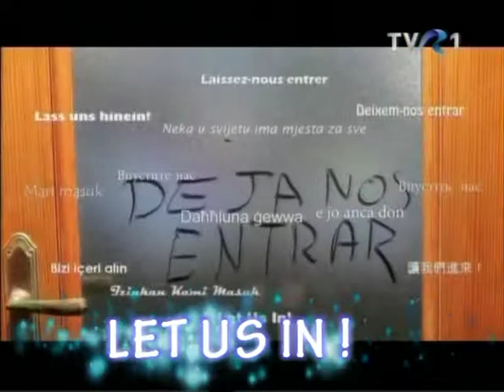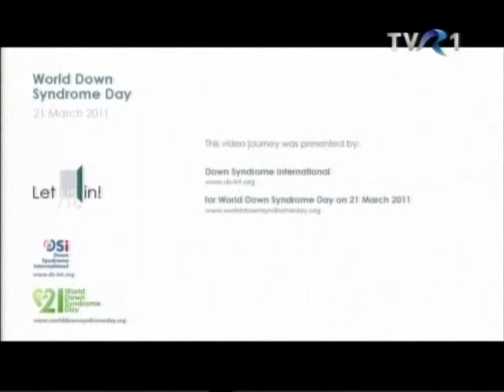Let us in !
O initiativa deosebita  WDSD intiulata "Let us in!" care reuseste pe durata unei melodii o trecere in revista a tarilor membre.  Reprezentatul Romaniei este bineinteles Serban Nicolescu membru de onoare al Asociatiei DOWN Bucuresti care are dubla calitate, atat de membru beneficiar cat si voluntar, el facand masaj de relaxare celorlalti  beneficiari, in cadrul Centrului de Dezvoltare Abilitati Sindromul Down. Film difuzat in cadrul emisiunii "Oameni ca noi" - redactor Horatiu Rusu - TVR1